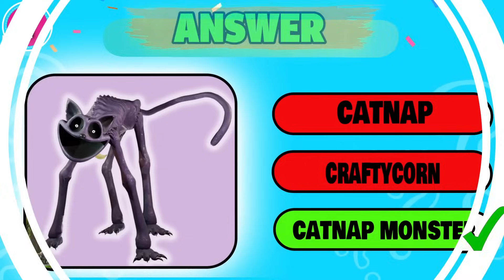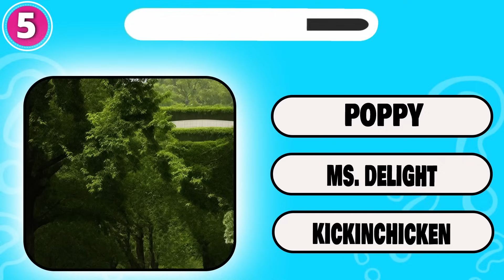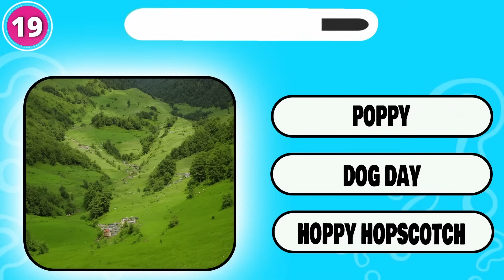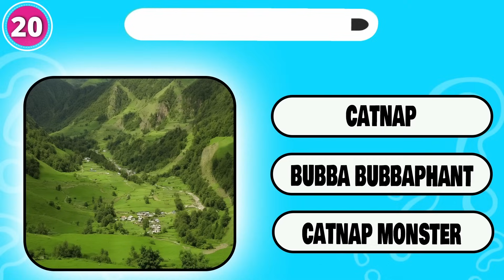IMPOSSIBLE 🔊 Guess The MONSTER'S VOICE | Zoonomaly + Poppy Playtime Chapter 4 | Catnap, Smile Cat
How many Monsters of Poppy Playtime Chapter 4 and Zoonomaly can you get right by their voice?

- MONKEY, DOGDAY, CAMEL, NIGHTMARE HUGGY WUGGY, FROG, KOALA, LIZARD, OSTRICH, ZOOKEEPER, SMILE CAT, HUGGY WUGGY, BEAR, MISS DELIGHT, ELEPHANT, CATNAP AND FISH

IMPOSSIBLE 🔊 Guess The MONSTER'S VOICE | Zoonomaly + Poppy Playtime Chapter 3 | Catnap, Smile Cat